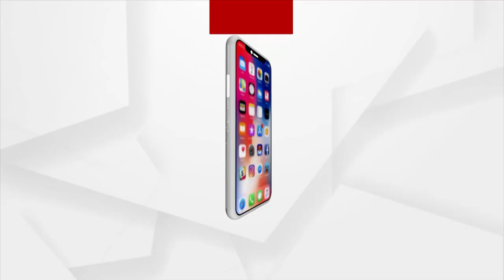ସମ୍ବର୍ଦ୍ଧିତ ହେଲେ କଟକର ସାହସୀ ଝିଅ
ଅଟୋରେ ଯିବା ସମୟରେ ଜଣେ ଲୁଟେରା ତାଙ୍କ ହାତରୁ ମୋବାଇଲ ଛଡ଼େଇ ନେଇ ଯାଇଥିଲା। ସାହସିକତା ସହ ଲୁଟେରାକୁ କାବୁ କରିଥିଲେ କଟକ ଝାଞ୍ଜିରିମଙ୍ଗଳା ଅଞ୍ଚଳର ଝିଅ ପ୍ରଜ୍ଞା ରାୟ। ପ୍ରଜ୍ଞାର ଏହି ସାହସିକତା କାର୍ଯ୍ୟକୁ ପ୍ରଶଂସା କରି କଟକ ବାରବାଟି ବିଧାୟକ ମହମ୍ମଦ ମୋକୀମ ତାଙ୍କୁ ସମ୍ବର୍ଦ୍ଧିତ କରିଛନ୍ତି ।